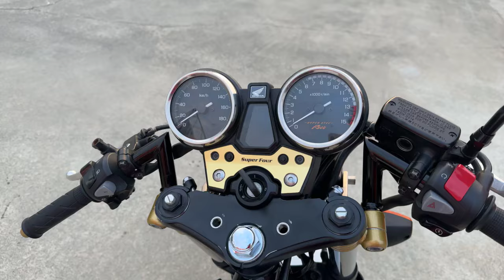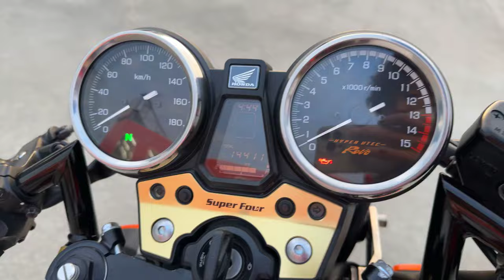CB400スーパーフォア 2019年 中古車 バイクショップ名:エナジーモータースタイル 伊丹市本店